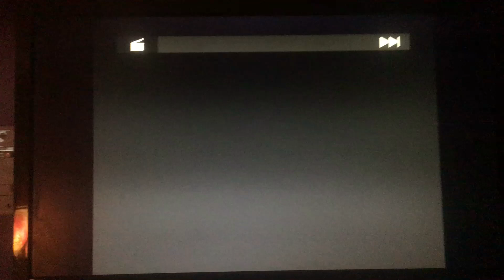The Wubblous World Of Dr Seuss Cats Playhouse Menu Walkthrough